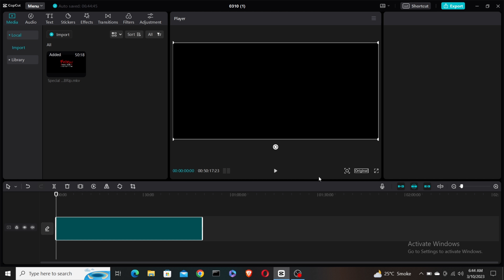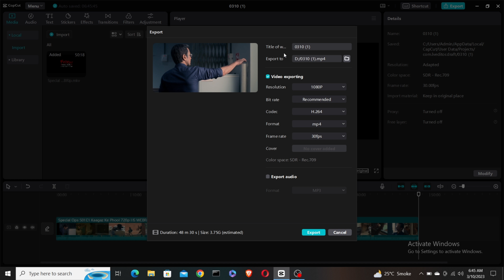How to use CapCut | CapCut Video Editing Tutorial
4K Reel Video Editing | How Editing Cap Cut | Best Cap Cut Video Editing Tips and Tricks | 2023 |

Learn the best 11 CapCut Edit Tips and Tricks in this step-by-step tutorial. Make text or other objects float over your hand by using tracking. Use masks to pull off epic visual effects. You can even make your video sing with some impressive text-to-speech voices. We cover how to use these effects and more in this Cap Cut Video Editor tips and tricks video.

how to use video editing software?
how to use cap cut editing software?
how to use pc software?
how to use the best application?